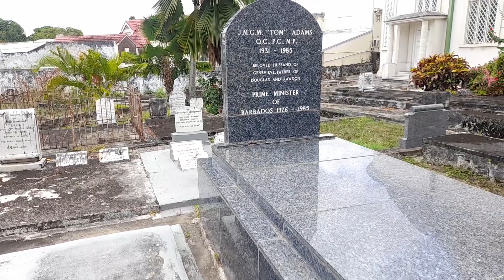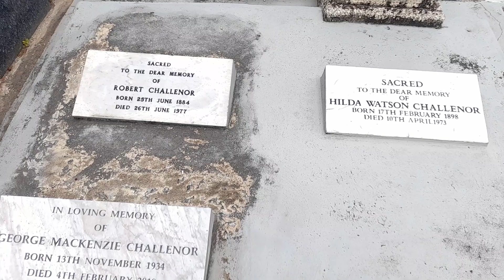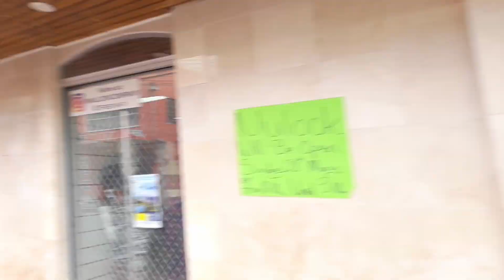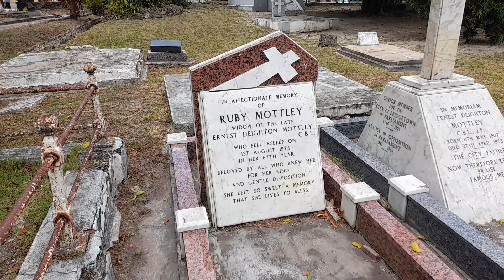A Walking Tour Of Bridgetown Barbados🇧🇧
This is a walking tour of Bridgetown Barbados